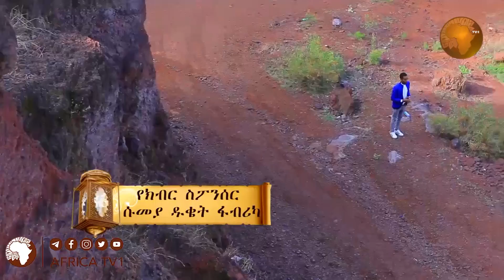አል በስማ የረመዳን መረጃና መዝናኛ 6 | ረመዳን 1441 | አፍሪካ ቲቪ | Africa TV1